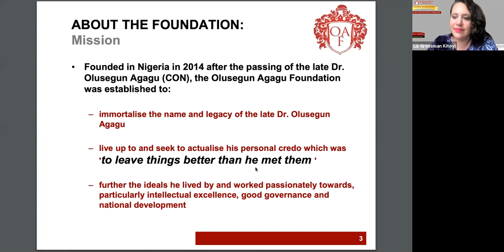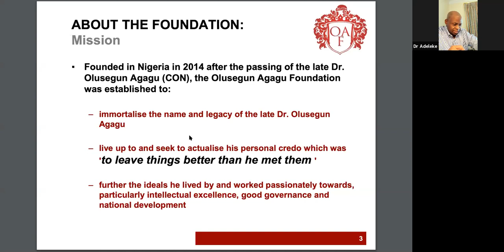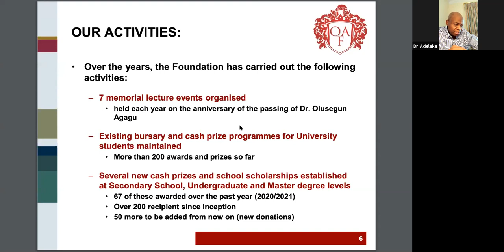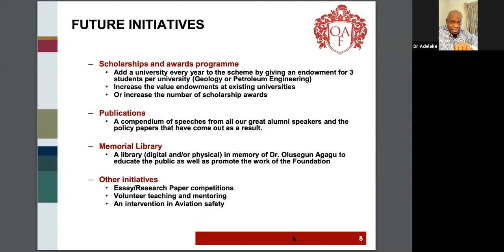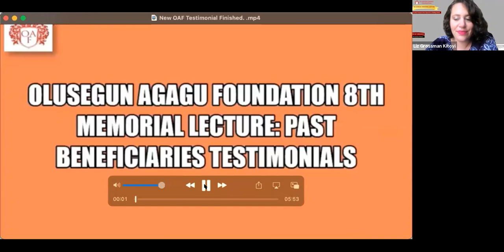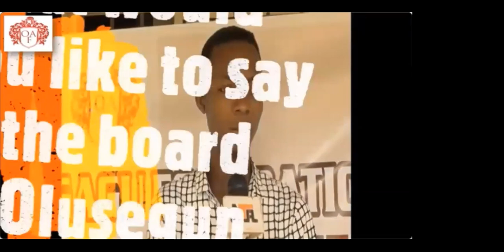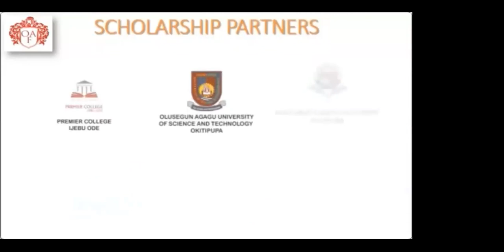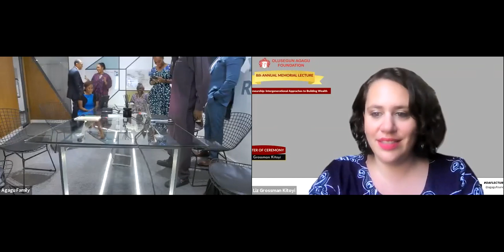Olusegun Agagu 8th Annual Memorial Lecture